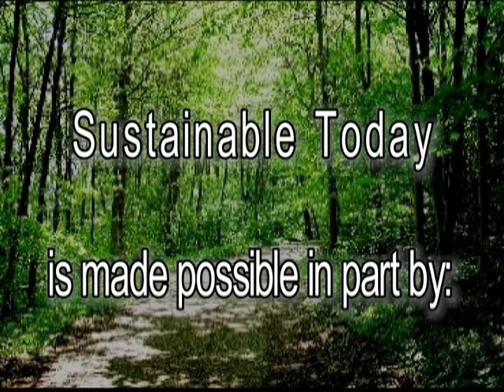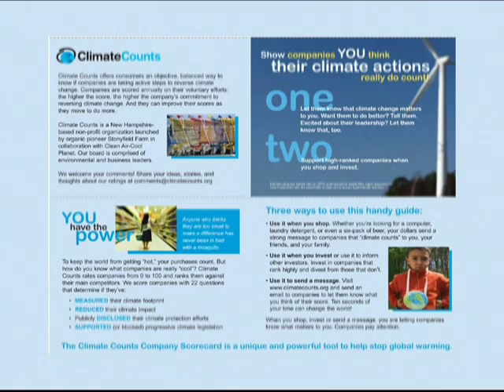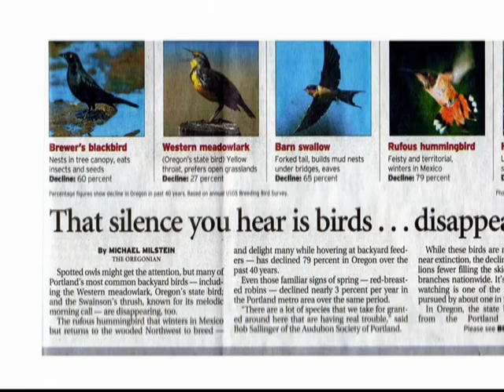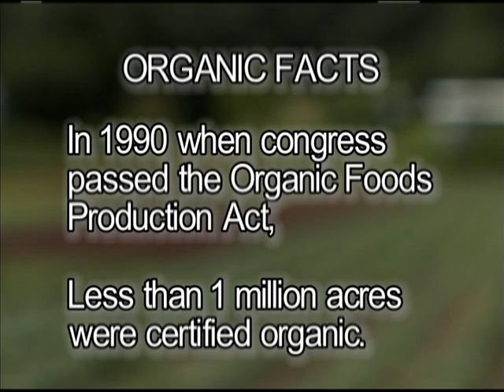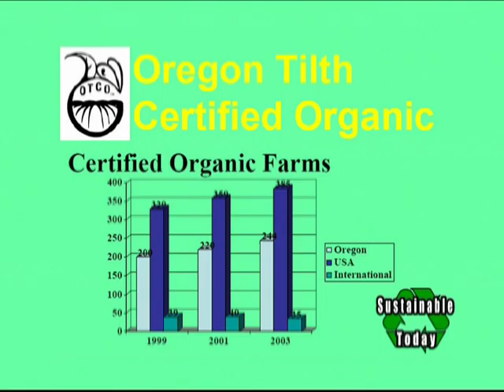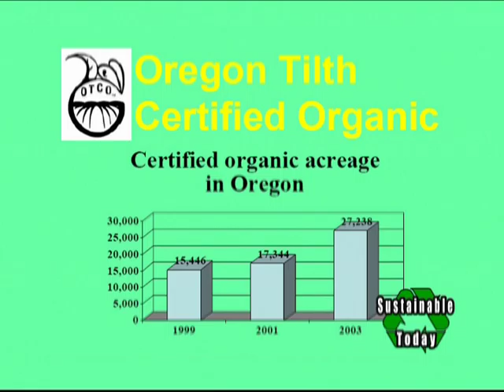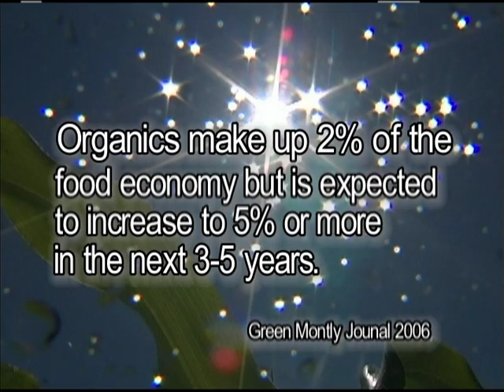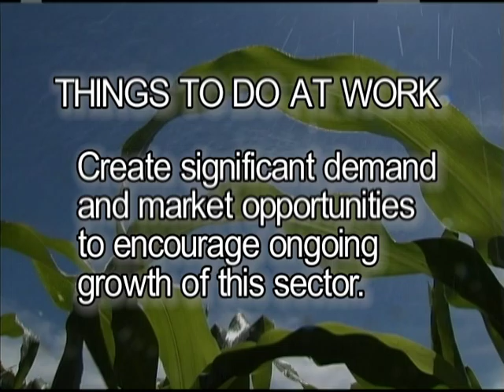Organics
Originally broadcast July 2007 updated March 2009.

INTERVIEW Chris Schreiner, Quality Control Director for Oregon Tilth.   Chris explains what Oregon Tilth is and what they do beyond certifying organic foods and producers and their products.  Discussed is the growth of giant agri-businesses and why this produces environmental problems.   Stresses the expansion of organic and local food production.  Discusses Genetically Modified Organisms and the dangers they pose including the terminator gene.

BUSINESS SPOTLIGHT: Open News The Organic Seed Supply Industry.   ST visits the Wild Garden Seed Company and explores the role of the Organic Seed Alliance.   The goal is to preserve organic resources for use by farmers to develop the open source market for organic seed.

COMMUNITY SPOTLIGHT:  Open News Community Supported Agriculture (CSA) ST visits the Birds and Bees community farm which is a non-profit public land trust farm where customers sign up and pay a monthly fee to receive fresh, locally and organically grown produce straight from the farm.